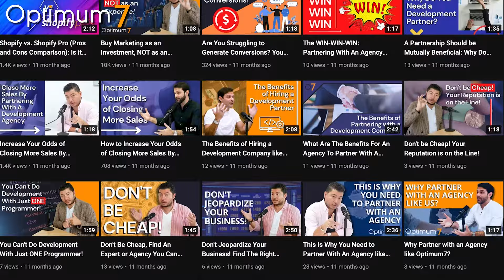Why is Video so Important for Internet Marketing? - The Importance of Video in 2023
Video is NOT an option anymore!

Optimum7's Video Production Services can help increase visibility, boost sales, and generate conversions. From corporate videos, to social media ads, to live events, we can help you leverage video effectively to grow your business.

Video Production:
Video is the fastest and easiest way to connect with existing customers while capturing the attention of new ones. Persuasive videos have an unmatched conversion rate that helps turn browsers into loyal customers. Including video in your content has been known to increase online conversion rates by 80% while approximately 92% of mobile users share video they view as well.

Tell Your Story:
Video experiences effortlessly educate, entertain, and inspire people to take action, motivate or influence in ways that no other medium does. That’s why they are so powerful for corporate messages, client testimonials, e-commerce product tutorials, brand stories, and countless other uses. Whether advertising a product, introducing the new training materials, or creating a viral campaign, video takes it to the next level.

Optimum7 produces corporate videos that captivate audiences, inspire action & drive results for businesses & brands. It’s content that your audience will love and motivate to take the next step. We are passionate about telling your brand story in the most engaging and effective way possible.

Why Do Businesses Need Video Production?

Video marketing will help boost engagement and interactivity on your site. Customers are 10x more likely to interact with videos than blocks of text. Adding great videos to your site will increase the time users are interacting with your content. The more time spent on your site, the more they will learn about your business which makes them more likely to contact you about your products or services.

When people spend more time on your website, it also tells search engines that you provide valuable content for your industry, improving search authority. Without videos, it’s unlikely that you’ll ever make it to the first page of Google as original videos on your site make it over 50x more likely to be amongst the organic results.

Including videos on a landing page can boost conversion rates by up to 80%. The importance of video marketing continues to grow and the benefits of including them into your marketing strategy are many. Optimum7 does full-service video production so don’t hesitate to get started.

Company Story:
A corporate company story video with a great production encapsulates the entirety of your company, from corporate culture to employee dynamics.

Testimonial Videos:
This package helps to build credibility about your product or service. Customer story videos provide a perspective into your product or service from the customer’s perspective. If you want to strengthen brand loyalty, build credibility, and provide a personal insight into how your company handles business, this is the video production you need.

Live Events:
Live event videos aim at capturing and presenting a live event so that anyone can access and view it. Video is the most popular format on social media like Instagram, Facebook, and YouTube; if someone is looking to gain information or knowledge about an event you hosted, video is the most efficient and effective way of doing so.

Video Advertisements:
A video advertisements are the perfect way to reach out to potential clients. A personalized video message captures your audience’s attention and allows for greater engagement with them; it allows you to more effectively and efficiently reach out and connect with the viewer. We create a comprehensive video-based advertising campaign that’ll generate new leads, draw in prospective clients, and grow your business.

eCommerce Product Videos:
A promotional product video is straight to the point. It is a concise yet personal pitch. The only goal here is to promote your product or service. A product video is basically an advertisement.

Social Media Videos:
Social media videos are the most efficient and effective way of communicating and connecting with your target audience. Social media users have a short attention span, but they are more likely to stop and watch a video than read text.